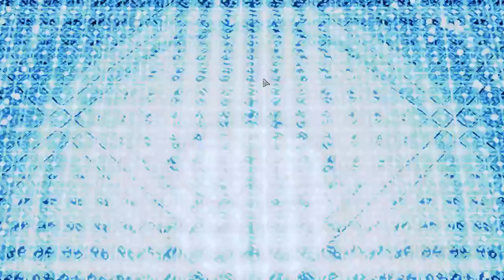(27) XCOM2 - ARMY OF 2 RUN (Wotc, L/I, Squatsize limit to two)